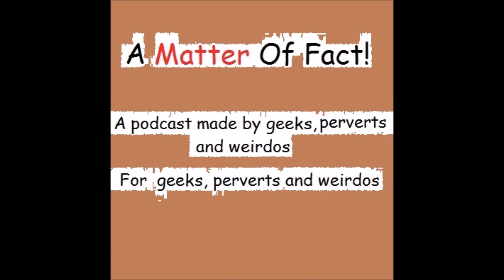A Matter Of Fact - E11 - Felines - R1 Utter Bastards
The real Lion King and others